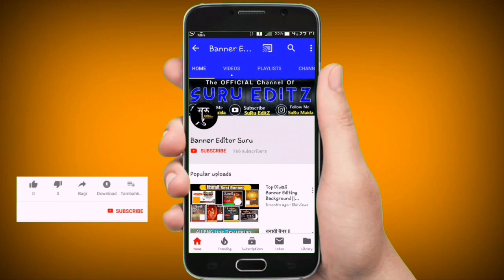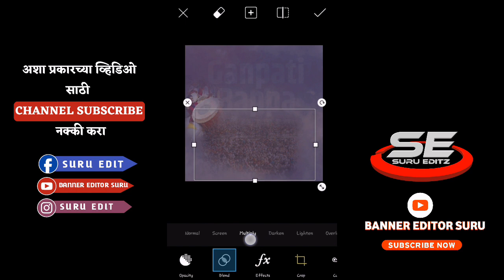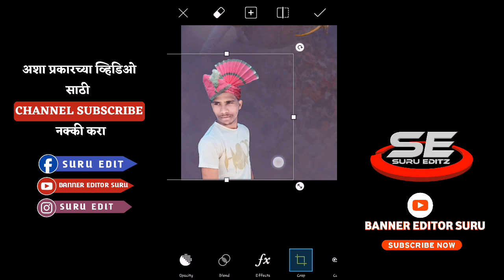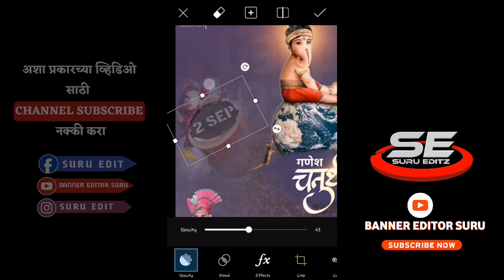गणेशचतुर्थीबैनर | Ganesh Chaturthi Banner | Ganeshotsav Banner Editing | Ganapati Banner | PicsArt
धन्यवाद ।

ऐसा करने में आपको कोई पैसा नही देना पड़ता है।

साथ ही पास वाली बेल्ल आइकॉन को भी दबा जो जिससे हमारे चैनल पर अपलोड होने वाली हर वीडियो की NOTIFICATION आपको सबसे पहले
 मिले ।

🔻🔻 200 सुरु एडिट मराठी फॉन्ट ⤵⤵

⤵⤵  गणेश चतुर्थी बैनर  🔻🔻

⤵⤵  मराठी शायरी PNG  🔻🔻

🔴 Pixlabe App ⤵⤵

🔴 RAR App ⤵⤵

⤵⤵  दहीहंडी बैनर  🔻🔻

⤵⤵  मराठी शायरी PNG  🔻🔻